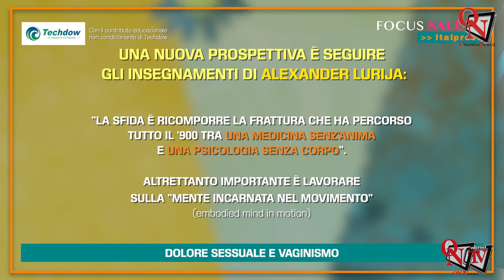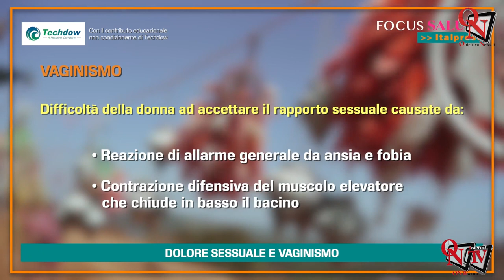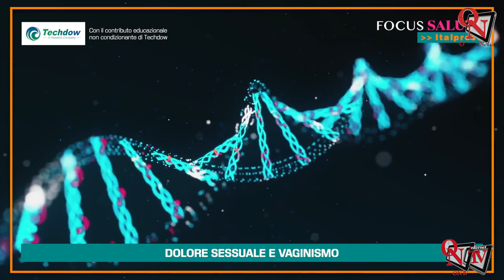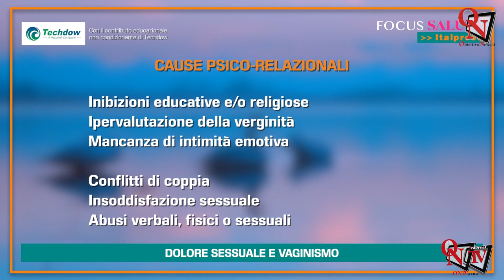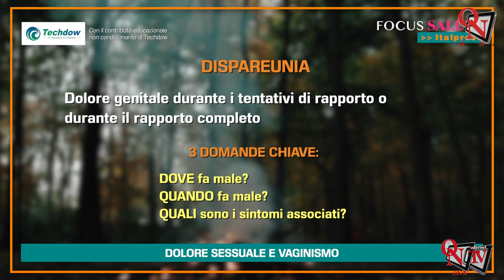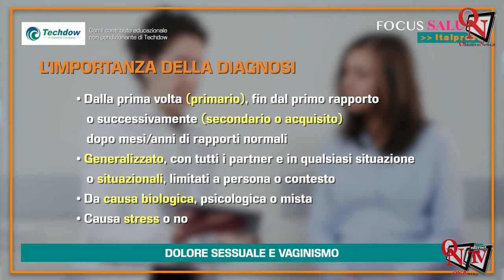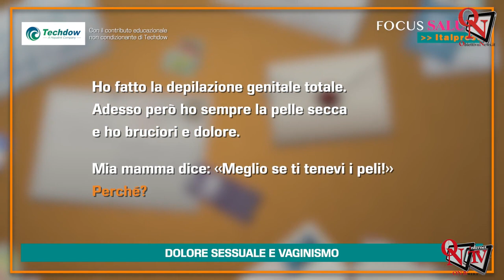Focus Salute - 04-2024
Focus Salute -  Nel diciassettesimo numero di Focus Salute, nuovo format tv dell'agenzia Italpress, la ginecologa e oncologa Alessandra Graziottin parla di dolore sessuale e vaginismo.